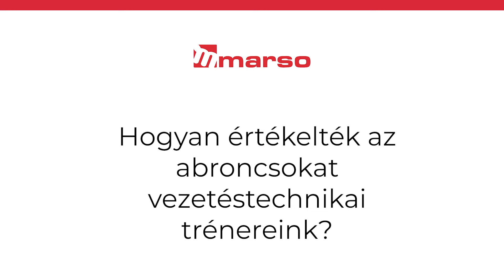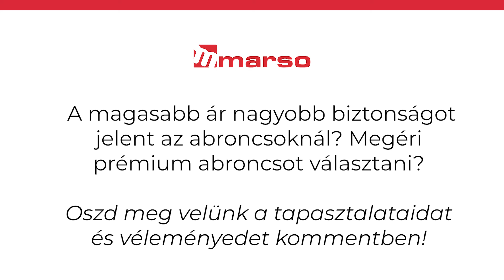A magasabb ár nagyobb biztonságot jelent az abroncsoknál?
Górcső alá vettük a prémium kategóriás abroncsokat a RabócsiRingen! Hogy megéri e prémium gumit választani, a videóból kiderül! Oszd meg véleményedet kommentben!